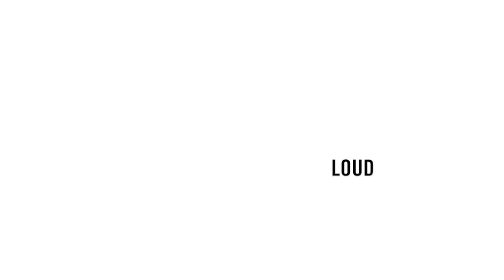"I am a lion! The Lion King, Mufasa!" | MIC'D UP w/ Brewers Willy Adames, Reds Jonathan India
Our next Play Loud from Game of the Week Live on YouTube is from an NL Central battle between the Reds and Brewers! Check out Brewers SS Willy Adames and Reds IF Jonathan India chopping it up, including checking each other's mics during the game! The two shared a nice convo on the basepaths on hitting tips. On top of that, watch them joke around with teammates, along with Adames being amazed by his manager's two World Series rings!